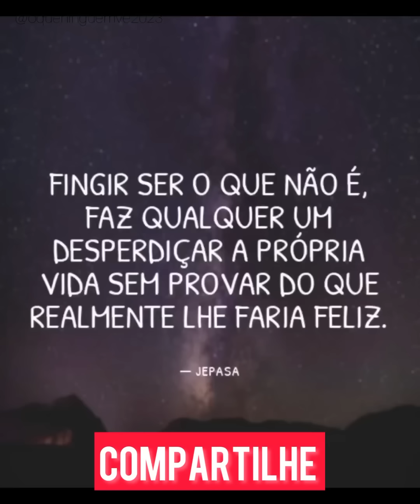Mostrava pros amigos uma vida de mentira, mas a realidade era bem diferente…